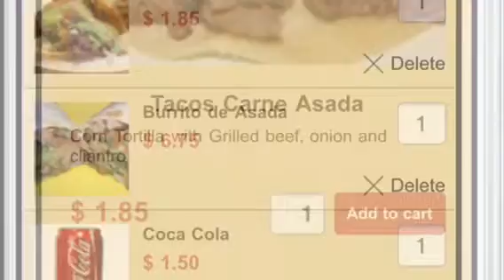La fondita comida mexicana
La mejor app para ordenar comida mexicana en español